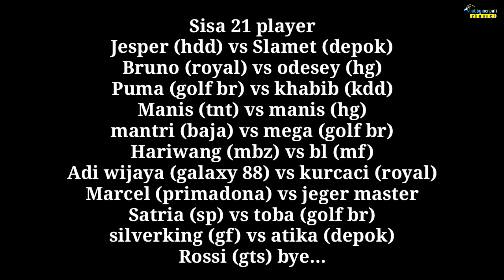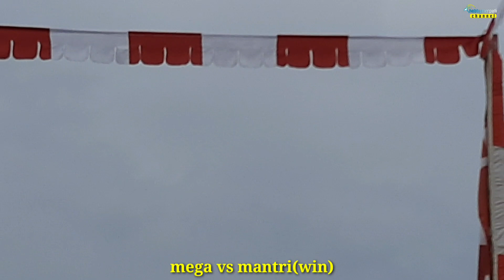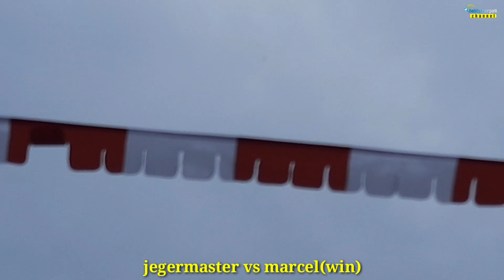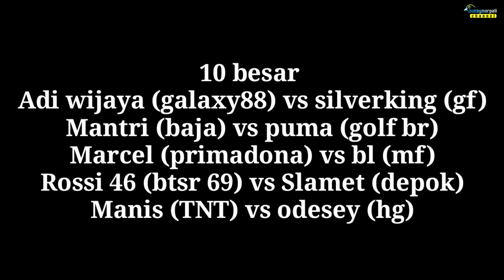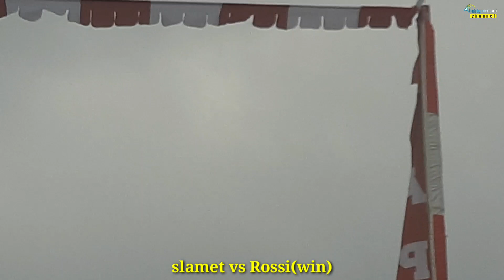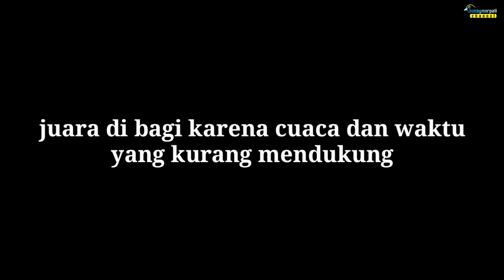ANIVERSARY LIGA BODEP GK SELESAI, LIMA PLAYER JUARA BERSAMA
karena cuaca yang tidak mendukung, akhirnya annibersary liga bogor depok harus dibagi lima player. siapa saja yng tembus berbgi juara? simak vidnya guys..